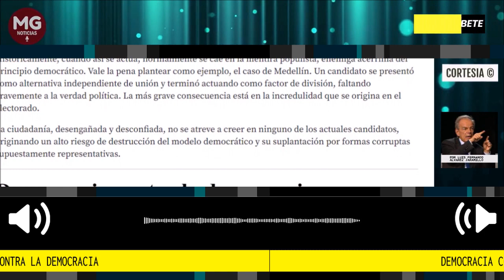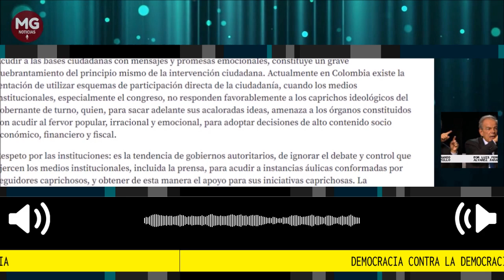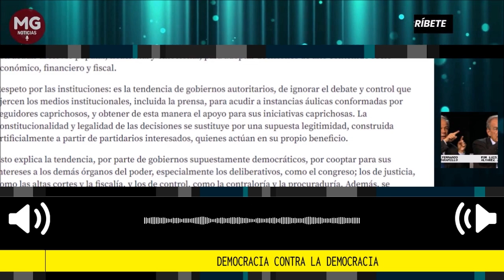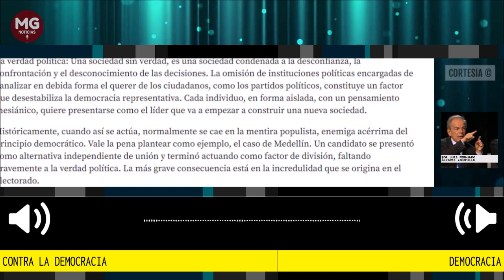DEMOCRACIA CONTRA LA DEMOCRACIA 🎯 Por Luis Fernando Álvarez Jaramillo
Acudir a las bases ciudadanas con mensajes y promesas emocionales, constituye un grave quebrantamiento del principio mismo de la intervención ciudadana.